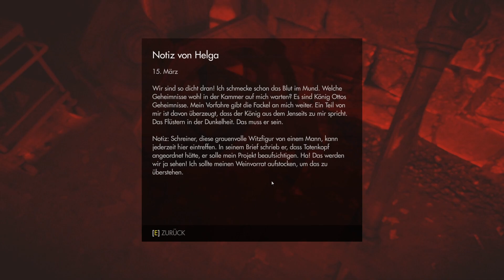WOLFENSTEIN: OLD BLOOD [017] - Das Gasthaus zum Fröhlichen Nazi ★ Let's Play Wolfenstein DLC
Hammer Story-Shooter-Add-On von Bethesda (2015).

«LET'S PLAY WOLFENSTEIN: OLD BLOOD»
Kommentiertes Weltenretten von Gronkh (2015).